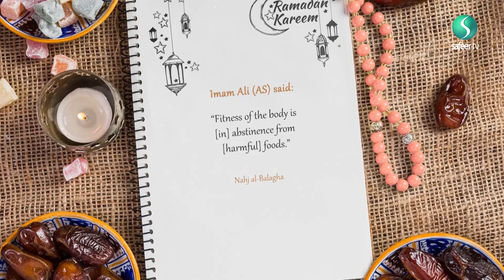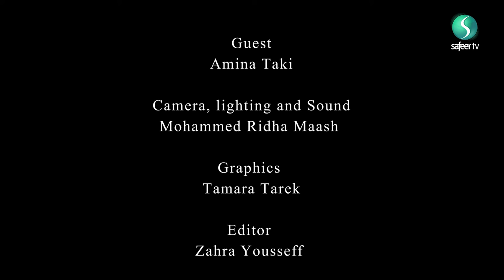Exercise | Ramadhan Health Guide